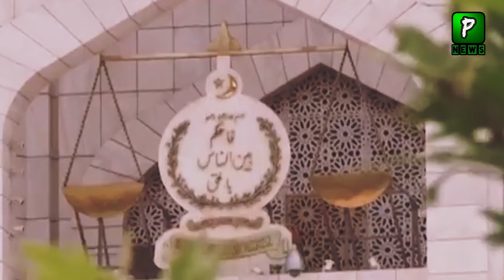What Is Top City Society Case? Why Faiz Hamid Involved In It? | Analysis | PAK Latest News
About Video : What Is Top City Society Case? Why Faiz Hamid Involved In It? | Analysis | PAK Latest News
Join Us On
ABOUT CHANNEL